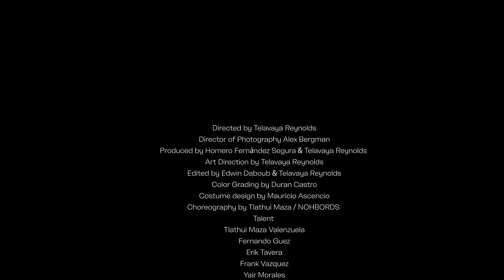ANIMALS AS LEADERS - Monomyth (Official Music Video)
ANIMALS AS LEADERS // PARRHESIA // OUT NOW

CREDITS:
Directed by Telavaya Reynolds
Director of Photography Alex Bergman

Produced by Homero Fernández Segura & Telavaya Reynolds
Art Direction by Telavaya Reynolds

Edited by Edwin Daboub & Telavaya Reynolds
Color Grading by Duran Castro
Costume design by Mauricio Ascencio
Choreography by Tlathui Maza / NOHBORDS

TALENT:
Tlathui Maza Valenzuela
Fernando Guez
Erik Tavera
Frank Vazquez

Yair Morales
Omar de la Rosa
Guillermo Magallon
 Hector Manuel Valdovinos
Maximiliano Vázquez Flores
Fernando Perez

Production Assistants Ulysse de Maximy & Mauricio Hernández Serrano
Camera assistant Juan L. Munive
2nd. Camera assistant Rama Lake
Gaffers Hector Sanchez Hernández & Humberto Sanchez Hernández
Makeup artist Luz Maria Sanchez

Music Mixed by Nick Morzov and Javier Reyes